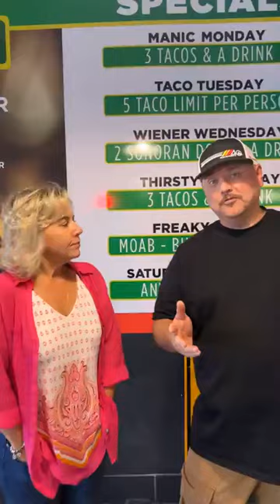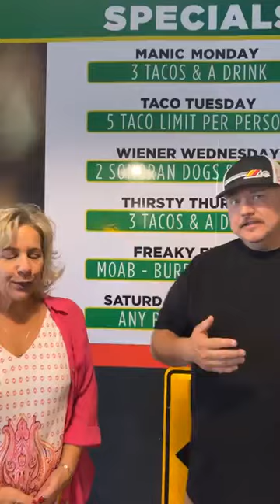143 STREET TACOS DELAYED REOPENING! 10/28/24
143 STREET TACOS DELAYED REOPENING!Attention taco lovers! We want to let you know that our reopening at 143 Street Tacos has been delayed. We’re working hard to bring you the best experience possible. Thank you for your patience, and we can’t wait to serve you soon! 🌮❤️